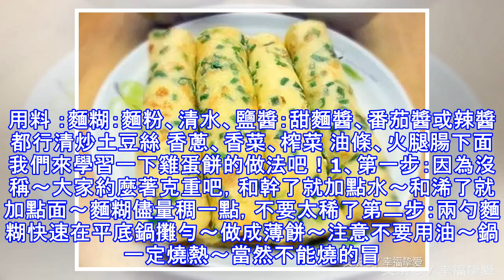好吃的雞蛋餅，早餐又營養又簡單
用料 ：麵糊：麵粉、清水、鹽醬：甜麵醬、番茄醬或辣醬都行清炒土豆絲 香蔥、香菜、榨菜 油條、火腿腸下面我們來學習一下雞蛋餅的做法吧！1、第一步：因為沒稱～大家約麼著克重吧，和幹了就加點水～和浠了就加點面～麵糊儘量稠一點，不要太稀了第二步：兩勺麵糊快速在平底鍋攤勻～做成薄餅～注意不要用油～鍋一定燒熱～當然不能燒的冒煙～中火第三步：烙好一面把餅翻過來～在上面打上一個雞蛋攤勻～等雞蛋稍微凝固了就再翻過去煎有雞蛋的一面第四步：煎雞蛋那面的時候可以在另一面塗上喜歡的醬～我用的是番茄醬第五步：餅煎好後～將準備好的土豆絲～火腿～香蔥～香菜～油條依次放到裡面～第六步：防止吃的時候掉菜要先將一邊對折進去第七步：...